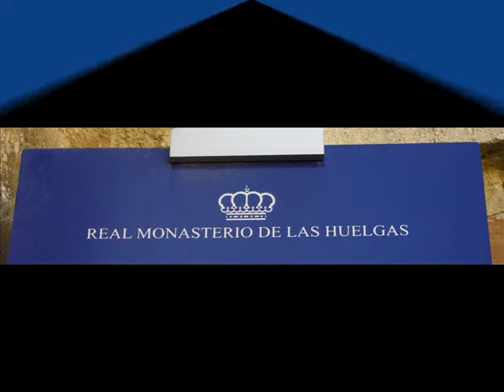Fotos de: Burgos - Real Monasterio de las Huelgas